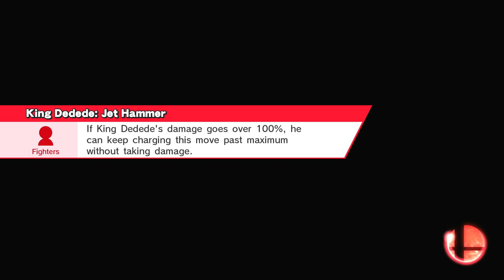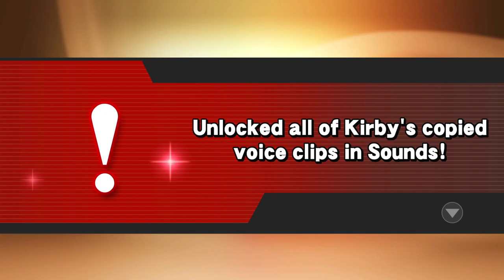Super Smash Bros. Wii U | Unlocking Dark Pit (but I'm bad at the game) | No Commentary/Free to Use